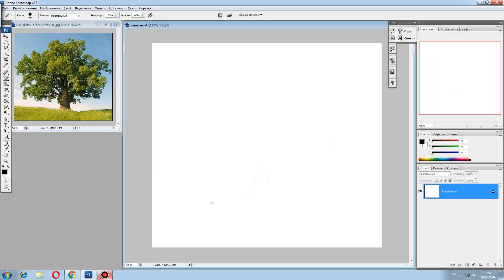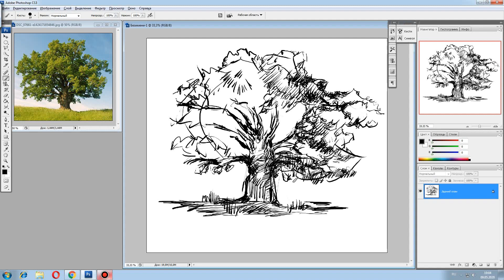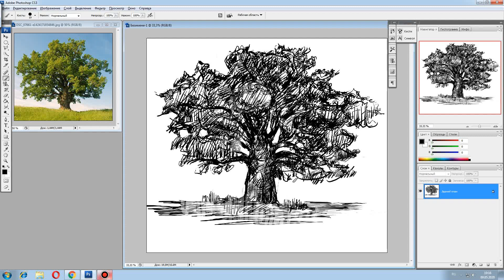Рисунок для новичка. Упражнение в CG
Это небольшое урок для начинающих, если вы не знаете с чего начать в рисовании.  В данном видео пойдет речь о простом и доступном упражнении для новичка, которое познакомит вас с линией и штрихом в компьютерной графике CG. Данный материал для начинающих, кто только начинает свой путь художника.

Приветствую всех на моем канале! Рад буду познакомить каждого из вас с индустрией компьютерной графики CG. Некоторый материал, здесь представленный, подойдет тем, кто только пополнил ряды желающих обучиться техникам и приемам компьютерной графики. Основная программа, которой пользуюсь я - Photoshop. Возникнут вопросы - их можно задать у меня на стриме или в одном из пабликов.